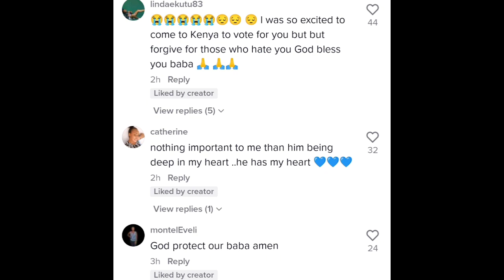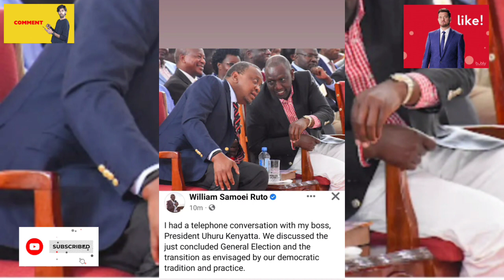See What Happened To Raila Odinga's Face 🙆Is Baba Okay😱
see what happened to Raila Odinga's Face